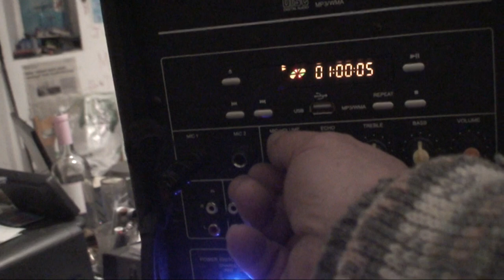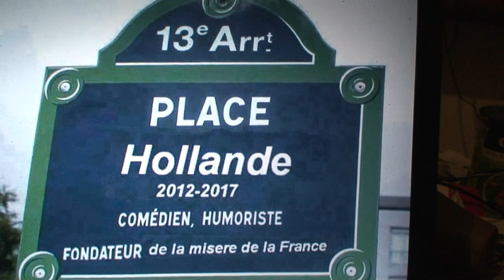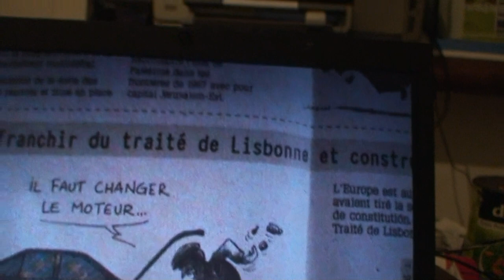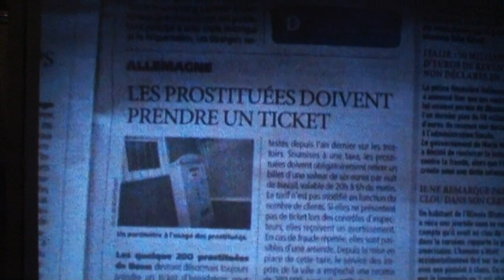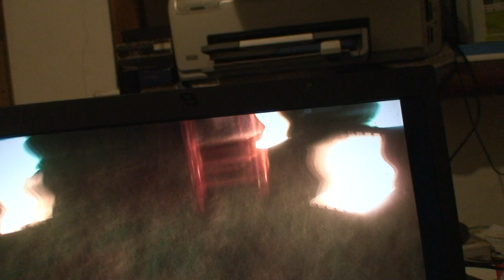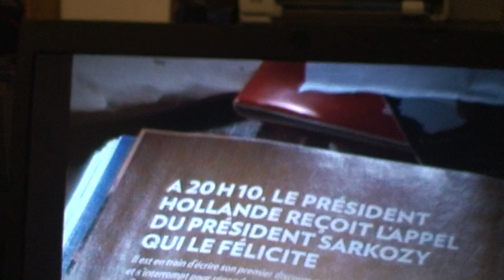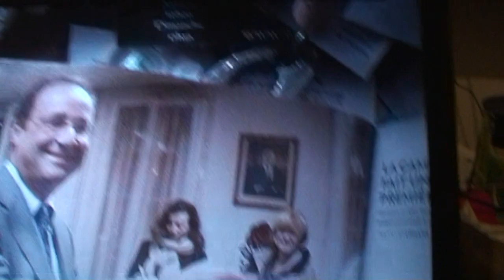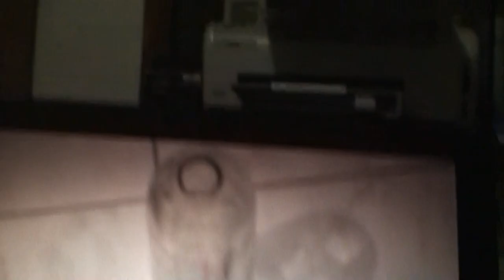astrôpôtes = toc d'espace-temps !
Que le Règne Vienne en et an mi/me/e de la partition de la vie
l'album / com -an-terre et diapo 1 ! (la 2 et la 6)